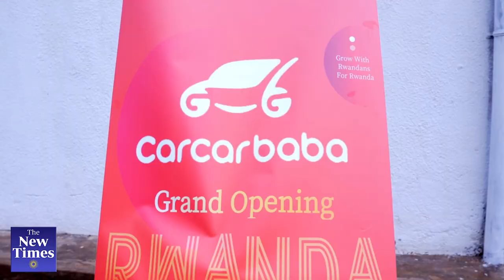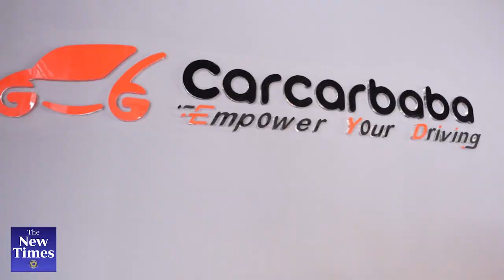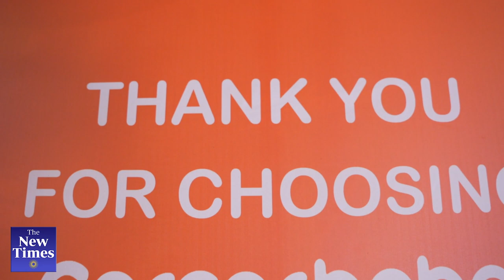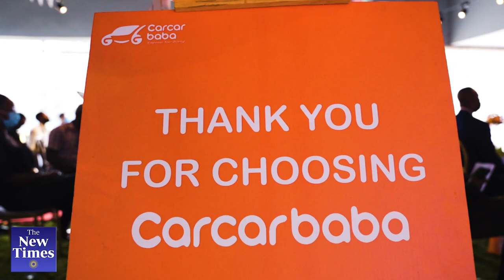Car dealing firm Carcarbaba debuts in Rwanda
Chinese-owned car dealing firm, Carcarbaba on Wednesday, January 26, launched its operations in Kigali.

Carcarbaba will represent two leading Chinese brands DONGFENG and WULING which are often referred to as China magic vehicles, and both automotive manufacturers are the main leading in car marketing services in the People’s Republic of China.

The car dealing firm was initially established in Rwanda in 2021 with the aim of building localized car sales and services networks in Africa offering various ranges of brands.